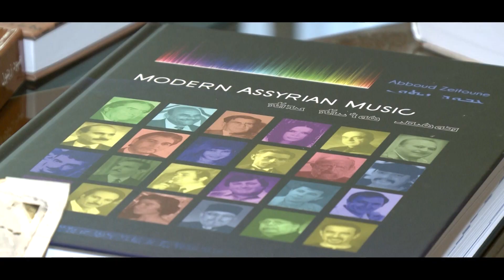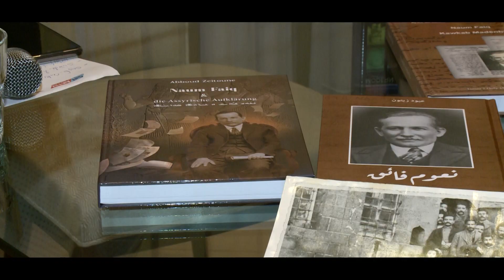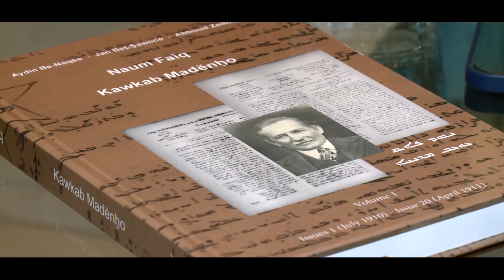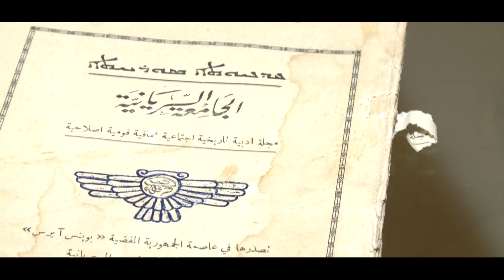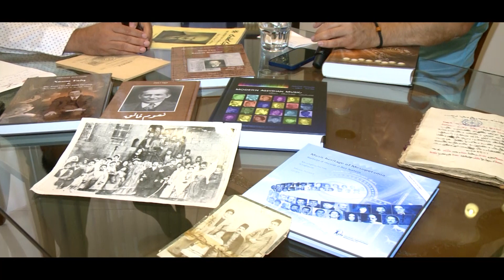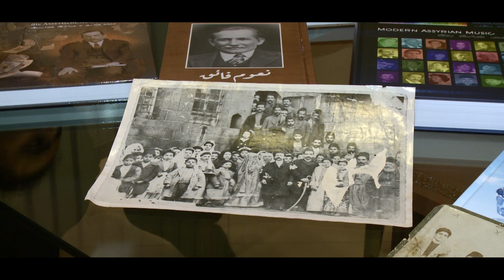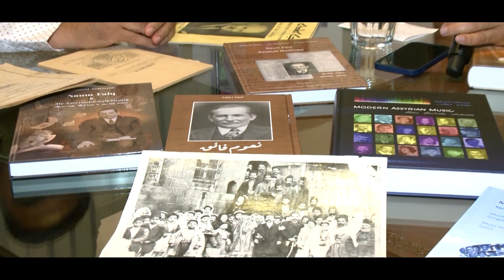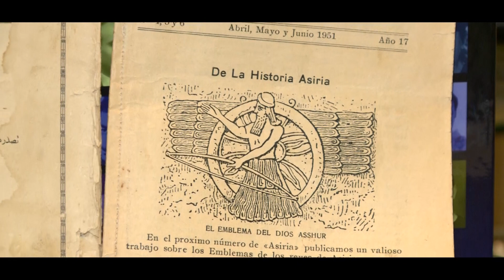SÜRYANİ KÜLTÜRÜ, TARİHİ VE DİLİ ÜZERİNE DÜŞÜNCELER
Abboud Zeitoune ve Sabri Atman (Seyfo Center Başkanı)